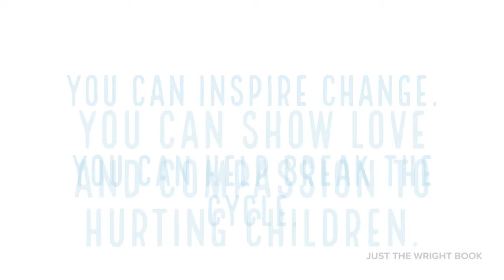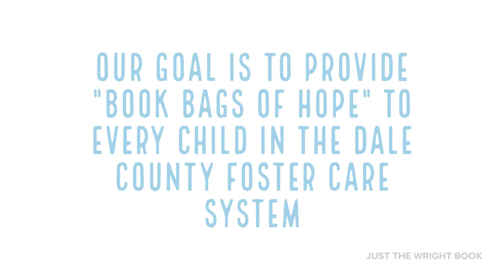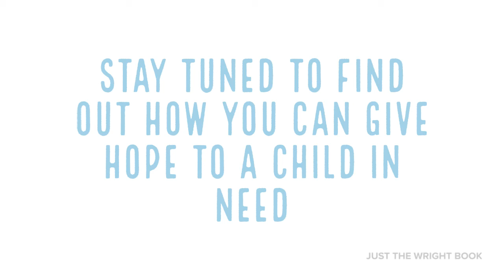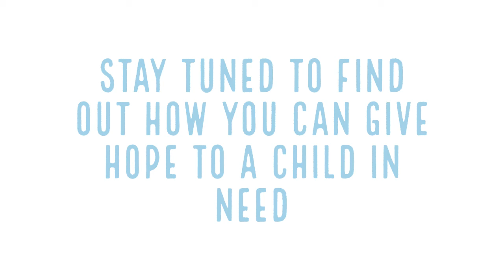book bags of hope how to sponsor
Books Bags of Hope: Fostering Literacy is a faith based initiative.

Our purpose is to provide quality books to the most vulnerable children...children in the foster care system.

Books can bring comfort in uncertain times.

Even if you cannot open your home to kids in need,  YOU CAN TOUCH THE LIFE OF A CHILD IN NEED.